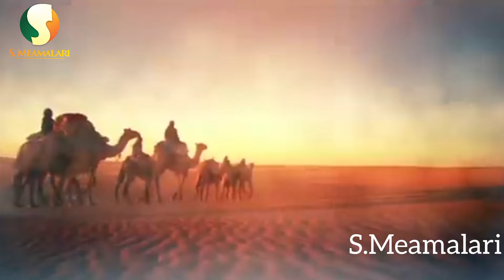Haduwar Mazon Allah (S.A.W) da Nana Khadija (R.A)